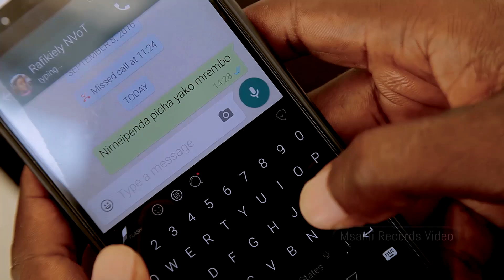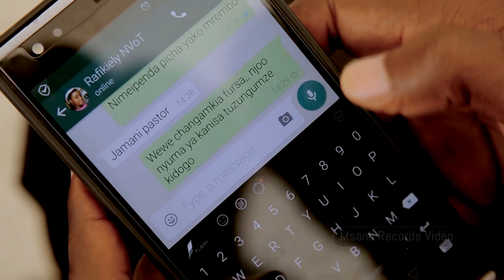The New Voice of Tanzania Official trailler Video by Msanii Records